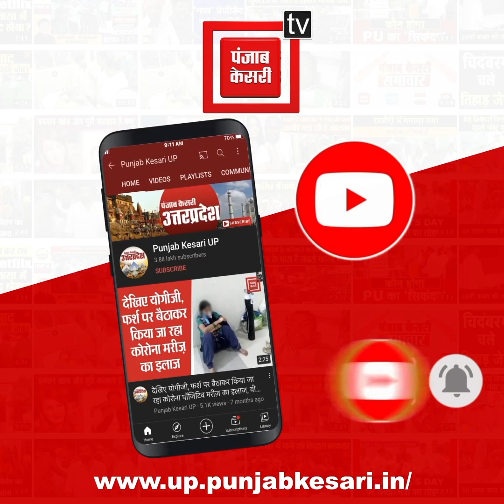लेखपाल पर 25 हजार की रिश्वत लेने का आरोप, डीएम ने आरोपी को भिजवाया जेल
Hamirpur: लेखपाल पर 25 हजार की रिश्वत लेने का आरोप, DM ने आरोपी को भिजवाया जेल